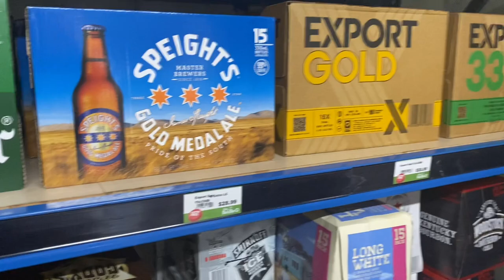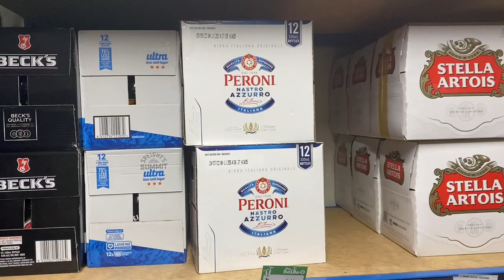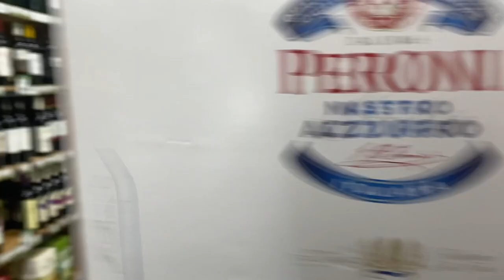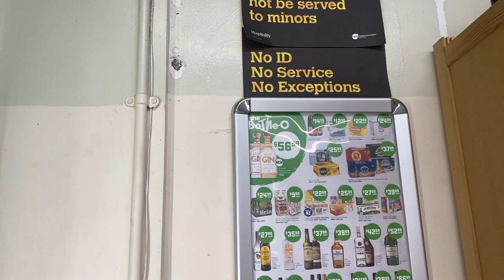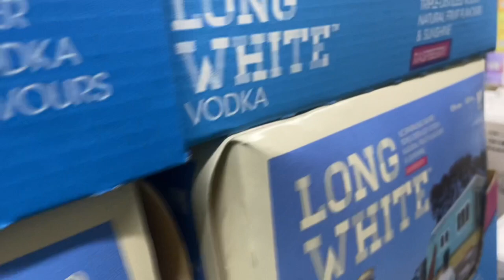Kiwi Liquor 🍺🍺 Store Tour | New Zealand | Price | Variety | Royal Stag | kingfisher | PK NewZealand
Hello Everyone, in this video I will take you on the tour of liquor store in New Zealand. Watch till end to find out how liquor store work in this country and New Zealand rules to get liquor. What are the prices and variety and what type of Indian alcohol available in New Zealand.
Watch the video to see Grocery Store tour in New Zealand. Indian Grocery Store and Kiwi Grocery Store
liquor prices,
liquor variety in nz,
nz,
new zealand,
liquor,
indian liquor in new zealand,
alcohol,
alcohol in nz,
liquor store in auckland,
online liquor store nz,
liquorland nz,
liquor king,
super liquor,
bottle-o,
thirsty liquor,
alcohol delivery auckland,
auckland,
whisky mystery,
beer,
vodka,
alcohol shots nz,
lifestyle in nz,
immigration nz,
study visa nz,
booze nz,
wine,
wine nz,
video tour of the shop,
nz shopping,
shopping,
shopping nz,
new zealand immigration,
new zealand news,
nz facts,
stores,
stores nz,
kiwi liquor